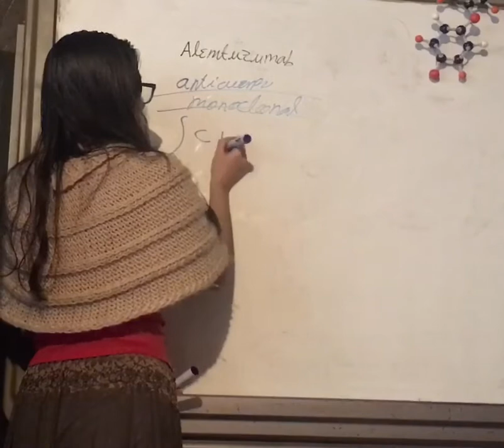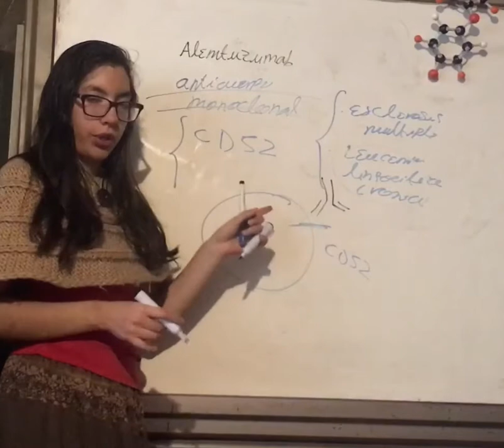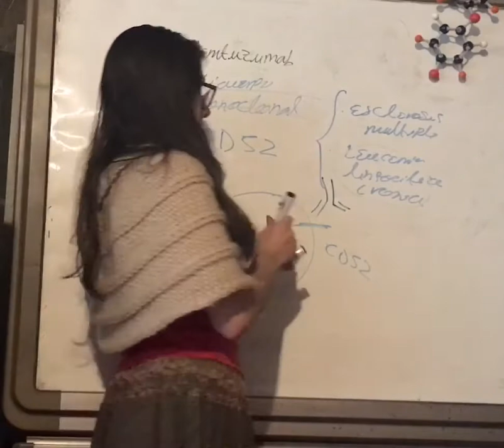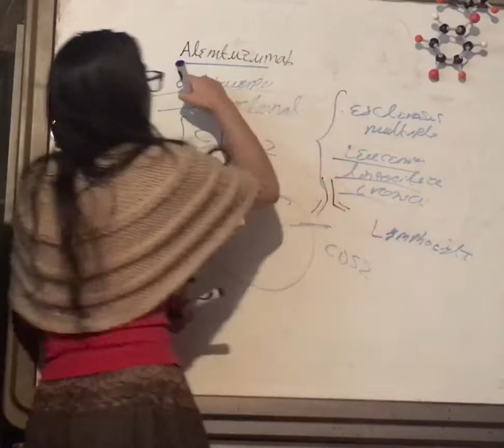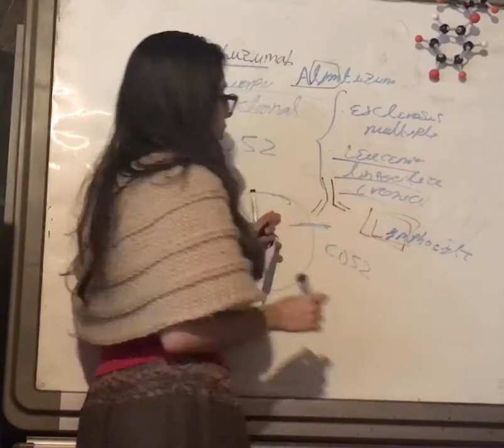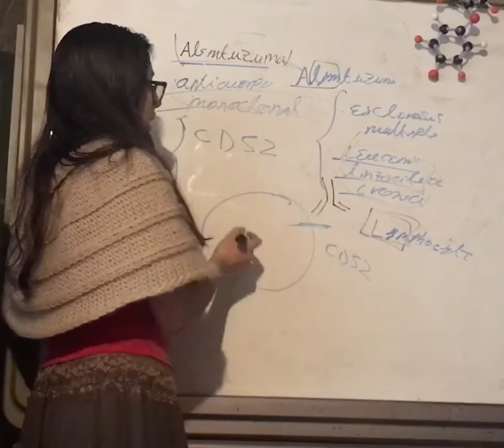Alemtuzumab. Anticuerpo Monoclonales